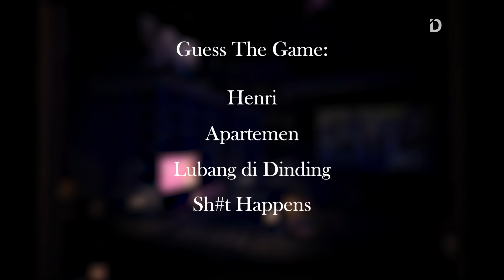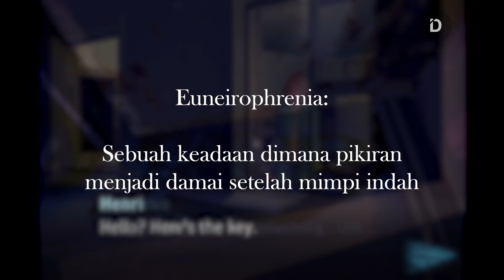PLOT: Terjebak dalam Apartemen Semalaman (Blank Frame - All Endings)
Seluruh Alur Cerita Game Blank Frame
Game Psychological Horror garapan Tunnel Through ini mengisahkan tentang seorang pria bernama Henri yang tiba-tiba saja mendapati dirinya terjebak dalam kamar apartemennya di suatu malam. Untuk itu, ia pun berusah mencari cara untuk keluar dari sana

TIMESTAMP:
00:00 - Opening
01:25 - Plot
12:51 - Valveilla
15:40 - Euneirophrenia
17:12 - Explanation
21:13 - Closing

FOOTAGE USED:
1. [Alpha Beta Gamer] "Blank Frame - Beware the Freaky Long-Limbed Lady Monster in this Surreal Horror Game! (2 Endings)"

VO: A
Editor: W
Stay Romp!